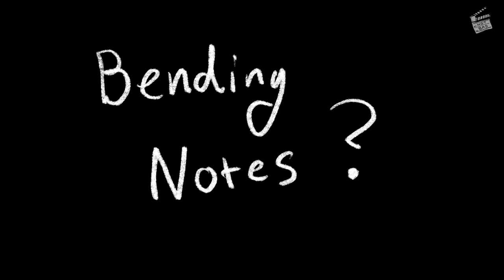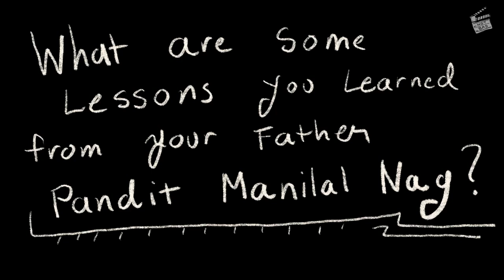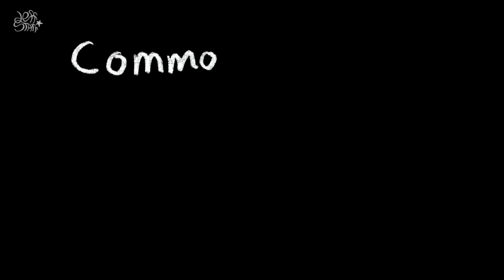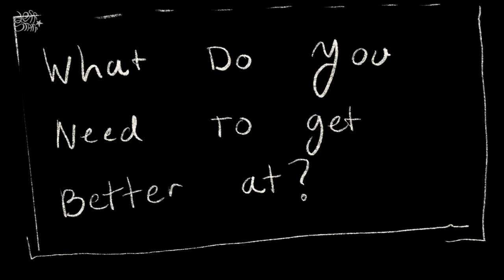Learning Indian Classical Music with Mita Nag | Exploring Music Series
Hi, I'm Jeff Starr, a filmmaker and sitar student.  In February 2022 I had the pleasure of interviewing the world famous Sitarist Mita Nag.  If you are a student of Indian classical music you will learn a lot.  I hope you enjoy this conversations as much as I did.
Timestamps:
00:00 Intro
00:42 History Lesson The Bishnupur Gharana
01:16 The next steps of learning
12:47 Bending notes and Sitar Meend
18:05 Starting to learn Indian Classical Music
22:48 Mita Nag's Mother
26:31 Pandit Manilal Nag as father and Guru
38:09 Progress and Process
43:41 Talking about Ragas
46:13 Common mistakes when learning Sitar?
50:41 How to practice the sitar
55:38 The influence of Social Media on Indian Music
01:07:05 What do you need to improve?
01:12:24 Ice Cream and final thoughts.